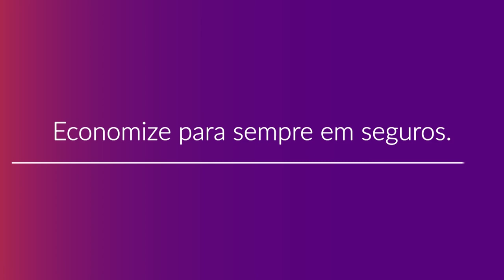Como Contratar o Plano Assim Saúde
Confira como contratar um plano de saúde Assim Saúde com a Compare Seguros tendo descontos de até 50% de forma rápida e com o melhor atendimento. Para mais informações fale com um de nossos consultores especializados acessando o